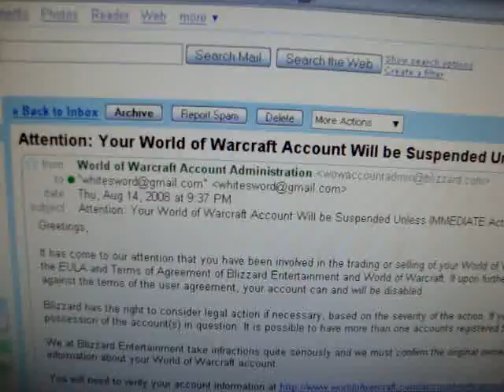:🎥 Almost Got Scammed: A WoW Phishing Email Warning 🛑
Hey everyone! In this quick video, I share a close call I had with a phishing email pretending to be from Blizzard. 😨 It was a wake-up call about staying vigilant and paying attention to the details when dealing with suspicious emails.

🔹 What Happened:

Received an email claiming my World of Warcraft account would be suspended unless I took immediate action.
Half-asleep and rushing, I clicked the link and almost submitted my info.
Realized at the last minute the URL was fake: wowverification.freehosting.com—a phishing site!
Changed my password immediately and avoided major damage, but it was a scary moment.
🛡️ Tips to Avoid Phishing Scams:

Always check the URL before entering your login info.
Double-check email headers to verify the sender.
Blizzard will never ask you to log in via a random link—always go directly to their official site.
🎮 Updates:

Working on leveling my Warrior, Honeybees (yes, named after cough drops 🤷).
Testing a new Sony Quick Shot camera—let me know what you think of the video quality!
💬 Share your phishing email experiences in the comments and spread the word to help others avoid scams. Stay safe out there, fellow gamers!